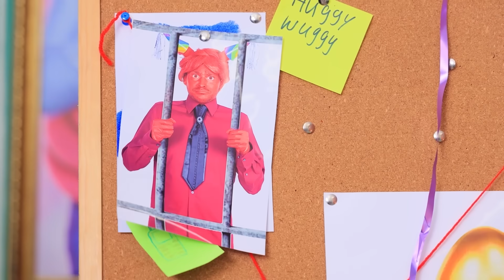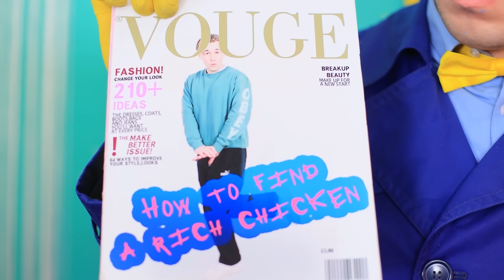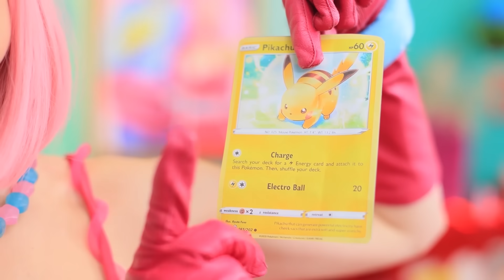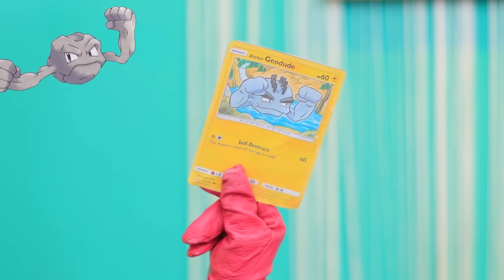Mommy Long Legs und Daddy Long Legs haben Opila Bird adoptiert! Poppy Playtime vs Garten von Banban!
Sehen Sie sich die NEUESTEN Videos an | Aktivieren Sie ALLE Benachrichtigungen
Was wäre, wenn Mommy Long Legs und Daddy Long Legs Opila, den Vogel, adoptieren würden? Wir sind sicher, dass du das gerne sehen würdest!